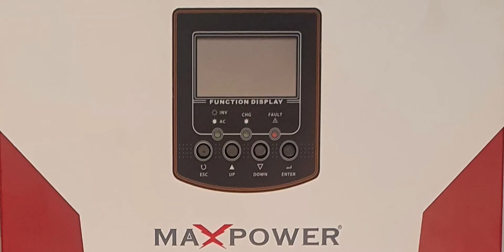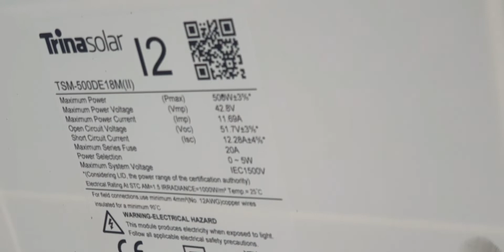Pv 4000 Max Power and Trina Solar Pannel full installation